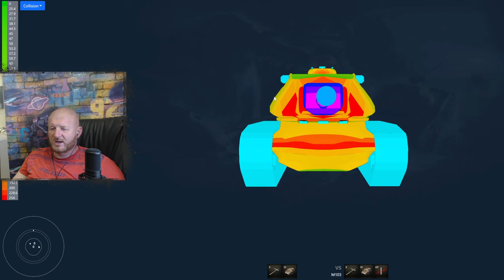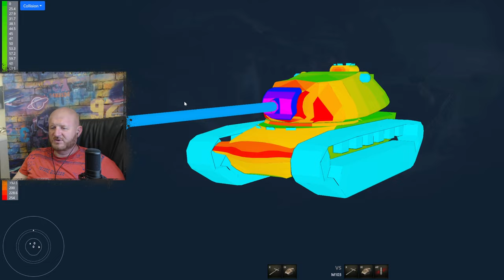Обзор M103, гайд тяжелый танк США | бронирование m103 оборудование | М103 перки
Обзор M103 американский тяжелый танк девятого уровня, игра Мир танков. В данном видео полноценный гайд m103, я INDOMITO вместе с вами разберем как играть на М103, изучим лучшее оборудование для m 103, правильно расставим перки для экипажа M103, рассмотрим тактико-технические характеристики, покрутим бронирование m103 и другие характеристики данного танка.

Тайм коды:
00:37 Бронирование M103
03:40 Пушка орудие M103
05:02 полевая модернизация M103
05:39 оборудование M103
05:54 перки экипажа M103
07:32 реплей боя M103

Перед вами подробный обзор на весьма популярную машину, тяжелый американский танк девятого уровня, который предшествует очень грозному топу – это М103 гайд.

Уже довольно давно вокруг этой машины разгорелось приличное количество споров, а началась все с того, как в одном из патчей М013 танк перевели в HD модель. Тогда многие заметили, что тяж стал хуже держать удар, однако, так ли все плохо, сейчас разберемся.
Для начала, отложим бронирование и поговорим об остальных ТТХ американца. В нашем распоряжении увесистый запас прочности и весьма хороший обзор.

Если же рассматривать М103 характеристики подвижности, можно сказать, что эти параметры у нас средние. Есть в World of Tanks более медлительные ТТ 9-го уровня, имеются и более шустрые. Что касается данного агрегата, едет он весьма неплохо, маневренность, как для тяжелого танка, тоже достойная и скорости хватает даже для возвращения на базу в нужный момент.

Наконец, перейдем к противоречивому бронированию и начнем мы с башни. Сами по себе цифры бронирования у М103 WoT не слишком велики, однако, башня со лба имеет потрясающую рикошетную форму, пробить ее при правильных действиях совсем непросто. Но тут стоит беречь крышу, из-за правила трех калибров сюда залетает множество снарядов, а серьезный артиллерист и вовсе может нас сваншотить.

Что касается корпуса, тот тут снова есть сильные и слабые места, однако, уязвимостей больше. О бортах и корме говорить нечего, сюда М103 США танк шьет каждый встречный, но вот с лобовой проекцией все немного интереснее. Нам нужно прятать НЛД, но зато ВЛД расположен под хорошим углом и это частенько нас спасает.

Противоречия состоят в том, что многие жалуются на башню, которая пробивается в щеки, а также снаряды залетают с уроном в верхнюю часть ВЛД. Эти проблемы решаются легко, просто пританцовывайте и не стойте постоянно на одном месте, дабы усложнить противнику выцеливание этих уязвимостей.
С вооружением у нас дела обстоят вовсе хорошо. Если вы еще не заметили, то на М103 орудие стоит от топовой машины, то есть такое же, как у Т110Е5. Это значит, что мы обладаем превосходными параметрами пробития брони и хорошим разовым уроном. Немного подводит скорость перезарядки пушки, но даже с этим показателем, мы получаем примерно 1950 урона в минуту, весьма неплохо.

В остальном пушка имеет хорошие углы вертикальной наводки (опускается на 8 градусов вниз), да и с точностью все довольно хорошо. К этому добавим приемлемый разброс, который можно улучшить оборудованием, а скорость сведения на фоне других одноклассников вовсе считается комфортной. Стабилизация у М103 танк в сумме с перками даст возможность стрелять сходу.

Конечно, как и любой другой танк, М103 World of Tanks имеет свои сильные и слабые стороны, мы же сейчас выделим наиболее явные из них и разобьем всю эту информацию по пунктам.

Плюсы:
• Высокий алфастрайк и ДПМ;
• Хорошие показатели бронепробития;
• Пушка обладает комфортным склонением и неплохой стабилизацией;
• Имеется рикошетное бронирование башни и корпуса;
• Хороший обзор.

Минусы:
• Броня имеет много уязвимых мест;
• Сарайные габариты;
• Длительная перезарядка.

Подводя первые итоги, хочется сказать, что в нашем распоряжении весьма неплохая машина, она обладает хорошим бронированием, мощным орудием и достойной подвижностью. Однако в броне имеются действительно уязвимые места, что накладывает свой отпечаток на геймплей, усложняя его.

Как было уже неоднократно сказано, данный аппарат обладает весьма неплохой по меркам тяжелых танков подвижностью, отличным орудием и противоречивым бронированием. Все эти параметры позволяют нам вести довольно активные боевые действия и вполне уверенно чувствоваться себя на любых дистанциях.

Являясь продолжением американской ветки тяжелых танков, на М103 тактика ведения боя может быть очень похожей на предшественников. Это значит, что мы вполне успешно играем от рельефа местности, стараясь танковать башней. Однако действовать в данном случае нужно очень осторожно, ни в коем случае не стойте на месте, ведь так нам могут выцелить уязвимую крышу, командирский лючок или прислать снаряд в щеку.